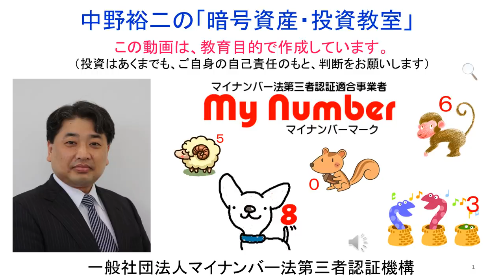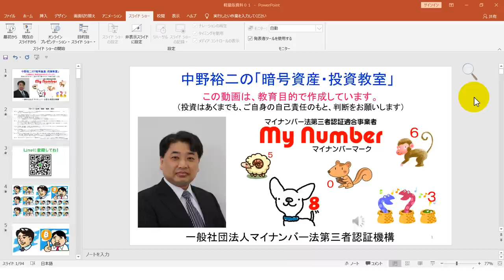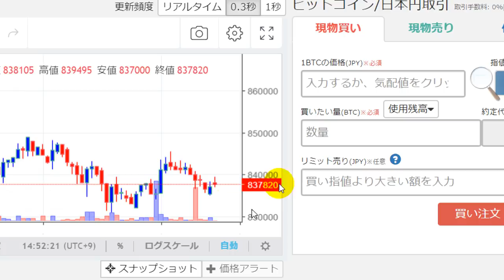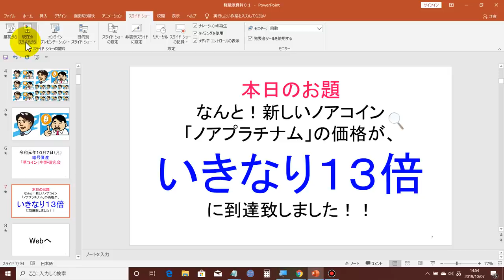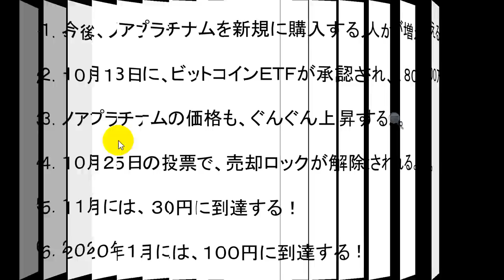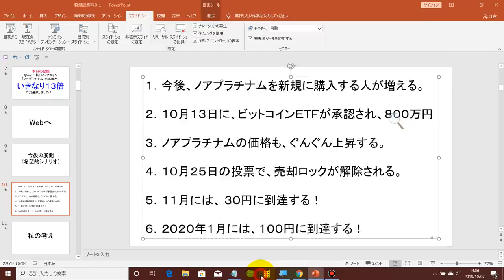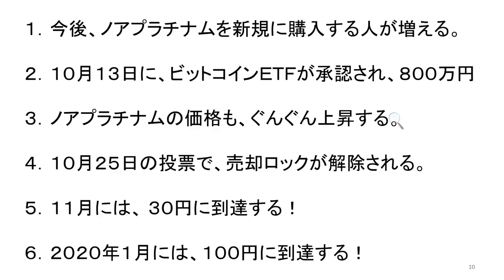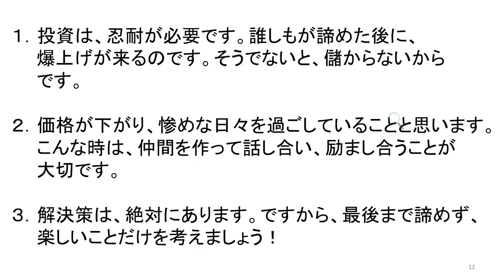2019-10-7‹暴騰！›【ノアコイン】【いきなり１３倍】ノアプラチナムの価格がいきなり上がっています！！このままで行くと、今年中に３０円、２０２０年には１００円になるかもしれません！！